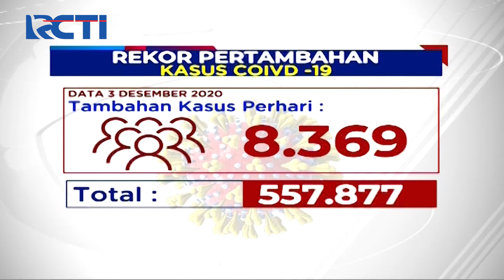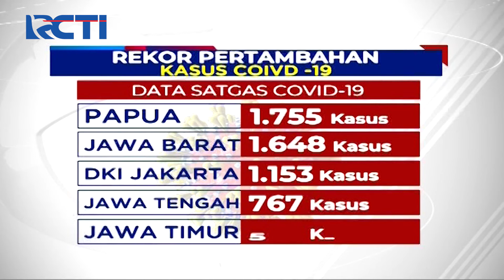Wilayah Papua Sumbang Kasus COVID-19 Harian Tertinggi - SIS 04/12